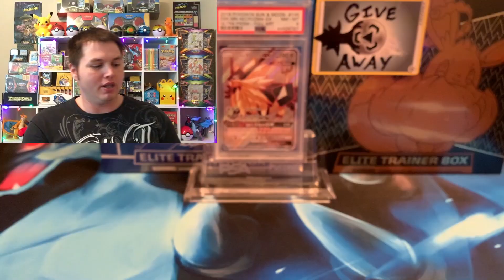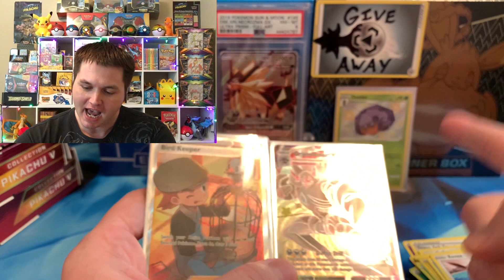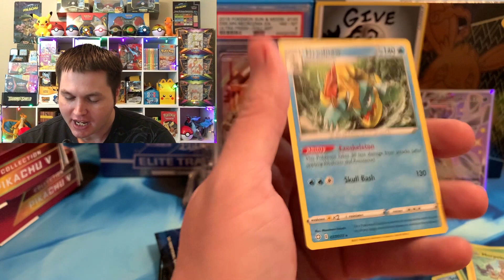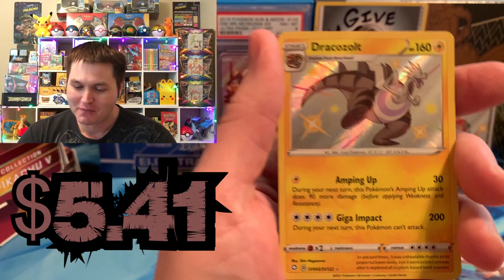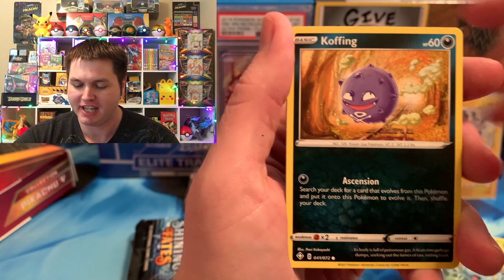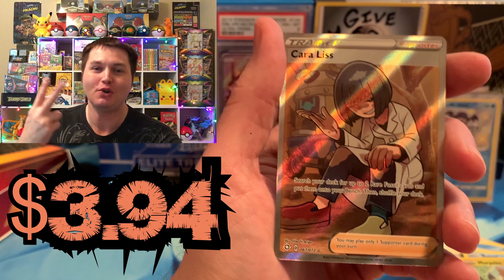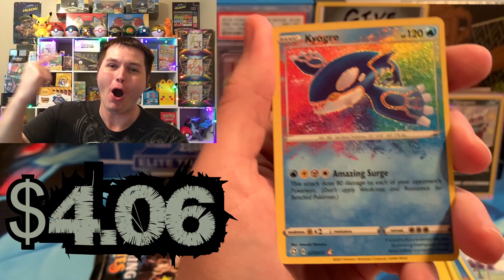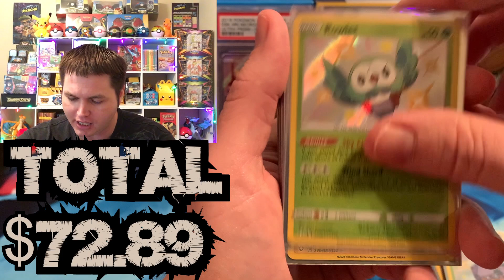OPENING 16 SHINING FATES PACKS FROM 4 PIKACHU V BOXES!! THESE BOXES ARE ON FIYAAAAAAAAAAAAAAAAAAAAA!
Opening up 4 Pikach V Boxes that are LIT!!

Search for           PokepernMaster Cards
*NOTE*
(GO TO SELLER SEARCH AND JUST TYPE MY NAME IN ABOVE, IF IT DOESN'T SHOW ANYTHING AFTER YOU ARE ON MY STOREFRONT MAKE SURE THAT THE SEARCH BAR ON THE TOP IS EMPTY!

THANKS FOR CHECKING OUT MY CARD STORE!!

(On the Whatnot app)
*WHERE I SELL BOOSTER PACKS AND POKEMON PSAs ETC!!!*

Search for             pokepern_master

2. Like the Video
3. Leave a Comment in the Comment Section
*NOTE*
{1ST ENTRY = COMMENT IN 10 DIFFERENT VIDEOS IN THE MONTH) 2nd Entry = Comment in 11 Videos, 3rd = comment in 12 videos etc etc

Comment on every single video of the month for more chances to WIN!

(Pernell/Pokepern or Pokepern Master)
                    Marrero, LA
                    70073

Please feel free to give and to support my ventures monetarily as well.
Donations will go towards all my videos, box and pack openings and are always appreciated, I will give a shout out to all donators!!! Thanks!!

$PernellLeBlanc

Love y’all and God Bless y’all!!